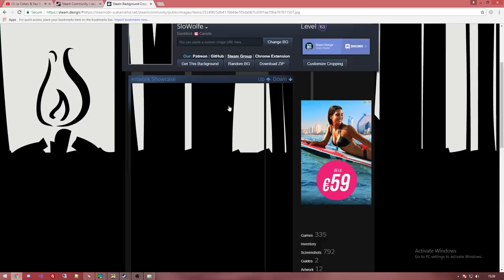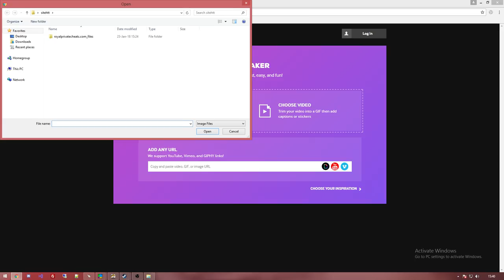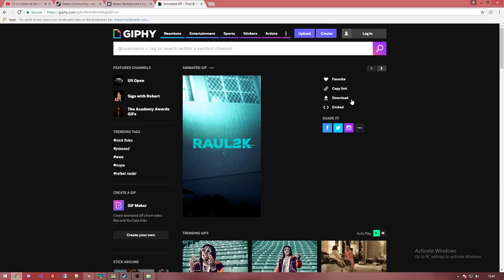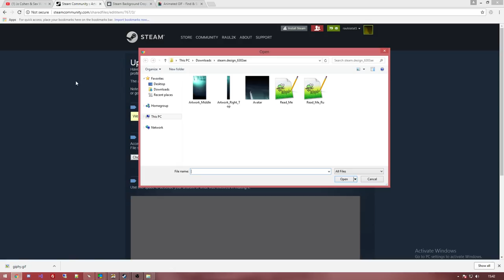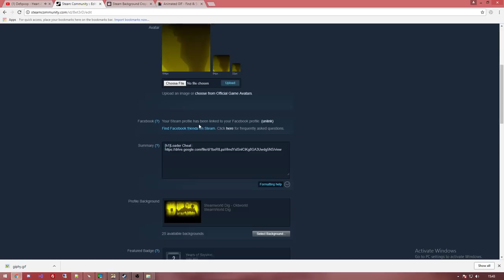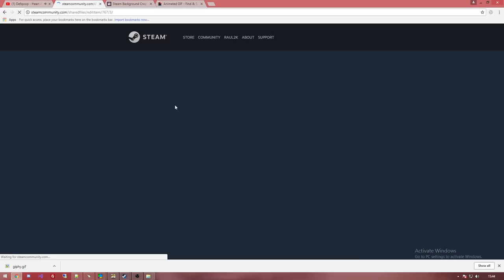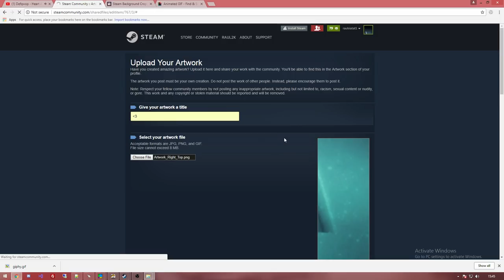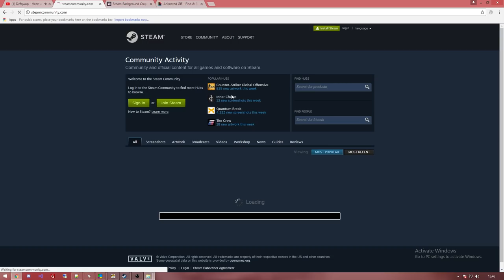Cum sa-ti faci profilul de steam sa arate smecher !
Steam design : steam.design

Comanda manevra :

document.getElementsByName("image_width")[0].value = 1000;document.getElementsByName("image_height")[0].value = 1;